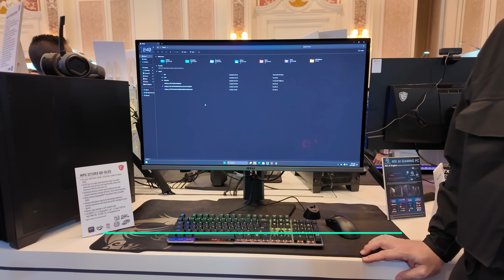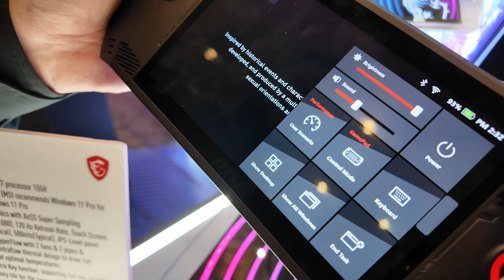Monitor com vantagem competitiva? Portfólio gamer da MSI e PC portátil Claw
A MSI apresentou vários modelos de novos monitores gaming na CES 2024. Dentre eles, opções com tela curva e tela plana para agradas à quem quer jogar com mais imersão ou procura por um monitor competitivo.

A marca também apresentou seu primeiro PC portátil, o Claw A1M. Ele conta com processadores da linha Meteor Lake da Intel.

00:18 MSI MPG 491CQP QD-OLED
02:19 MSI MAG 341CQP QD-OLED
04:34 MSI MPG 321URX QD-OLED
06:32 MSI MEG 321URX QD-OLED
08:05 MSI MPG 271QRX QD-OLED
09:12 MSI MPG 272QPX Mini Led
11:23 MSI Claw A1M

📱 Celulares Samsung Galaxy:
𖧹 Galaxy S23 de 128/256GB
𖧹 Galaxy S23 Plus de 256/512GB

𖧹 Galaxy S22 Ultra de 256/512GB

📱 Celulares Apple iPhone:
𖧹 iPhone 15 Pro Max
𖧹 iPhone 15 Plus
𖧹 iPhone 15

𖧹 iPhone 14
𖧹 iPhone 14 Plus

𖧹 iPhone 13 de 128/256/512GB
𖧹 iPhone 13 Pro de 128/256/512GB/1TB
𖧹 iPhone 13 Pro Max de 128/256/512GB

𖧹 Lâmpada Inteligente Positivo
𖧹 Lâmpada Inteligente Elgin

🏷️Produtos AMAZON
𖧹 Echo Pop
𖧹 Echo Dot 5ª geração
𖧹 Echo Show 5
𖧹 Echo Show 8
𖧹 Echo Show 10
𖧹 Echo Show 15
𖧹 Echo Studio
𖧹 Fire TV Stick 4K
𖧹 Fire TV Stick Full HD
𖧹 Kindle 11ª geração
𖧹 Kindle Paperwhite